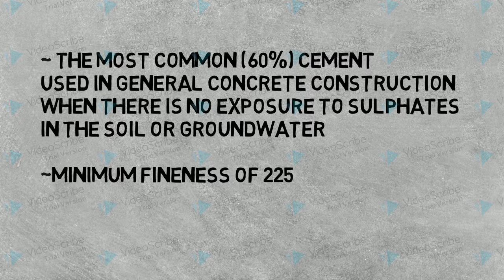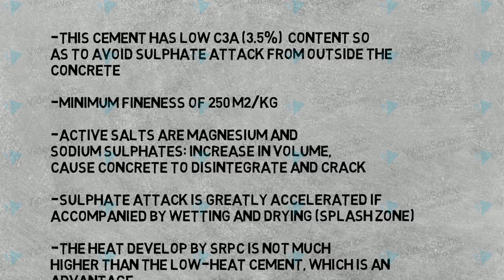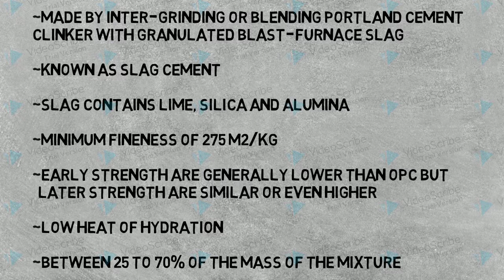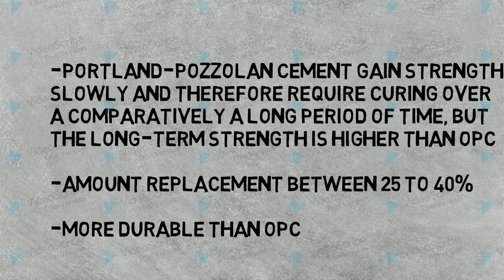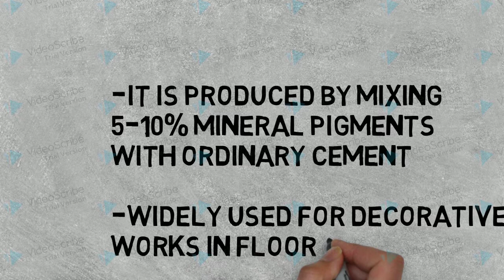TYPES OF CEMENT